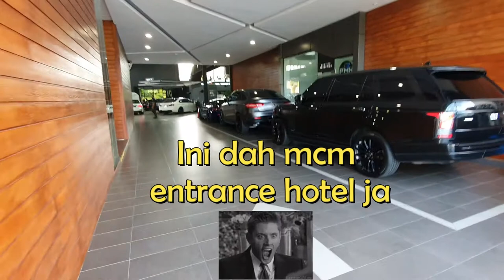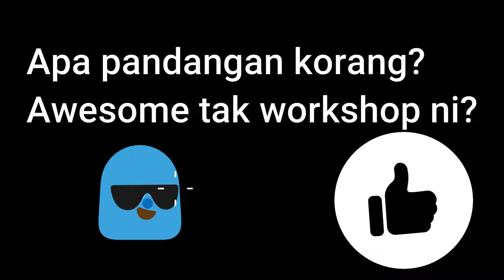Bengkel kereta moden di Kedah | Perniagaan Mazlan dan Hashimah | PMH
Jom tengok bangunan baru bengkel kereta Perniagaan Mazlan dan Hashimah (PMH) di Alor Setar, Kedah. Siapa sangka boleh jumpa bengkel moden macam ni Kedah kan.

Hebat anak muda - owner kedai ni yang berjaya kembangkan perniagaan yang diasaskan oleh ayah beliau.